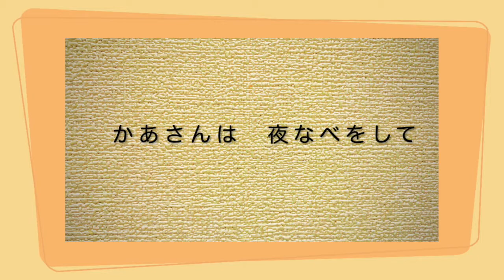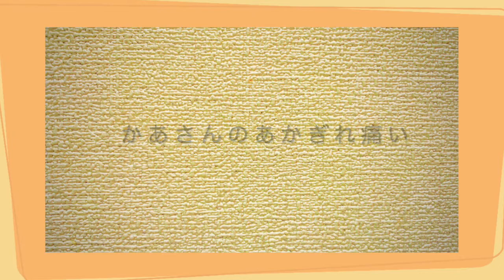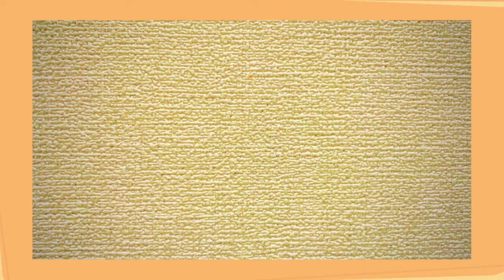かあさんの歌（かあさんは 夜なべをして） 窪田 聡作詞・作曲 うた いはら よしのり ピアノ いのこ あんな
かあさんの歌（かあさんは 夜なべをして）
窪田 聡作詞・作曲
歌　井原義則　　ピアノ　猪子杏奈
ONKYO　にほんの歌１１１
Rec.2021.11.1